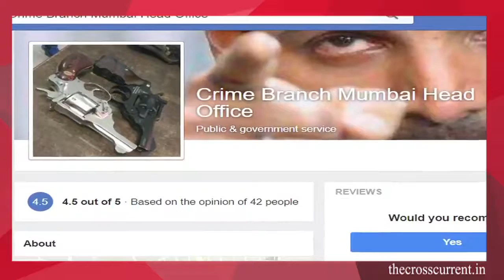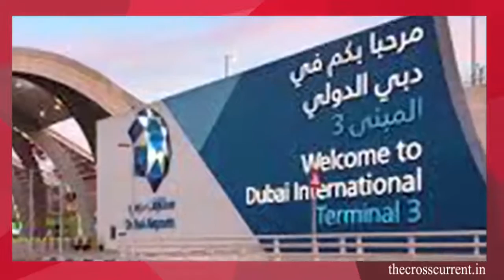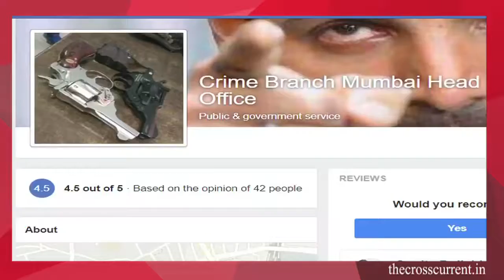ভাৰতৰ জেমছ বণ্ড অজিত ডোভালক কি কথাই আমনি কৰে..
Ajit Doval